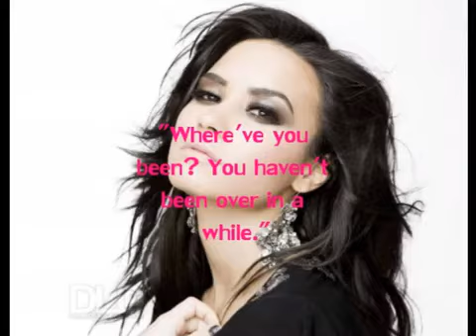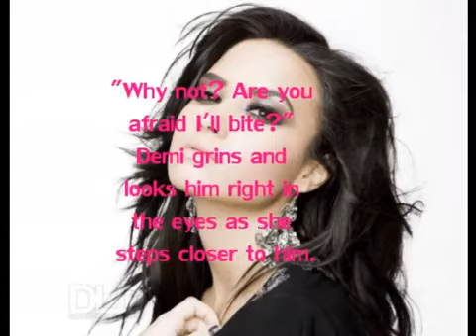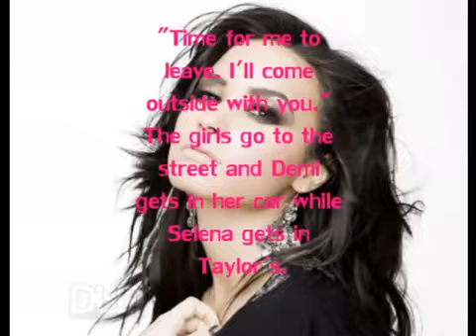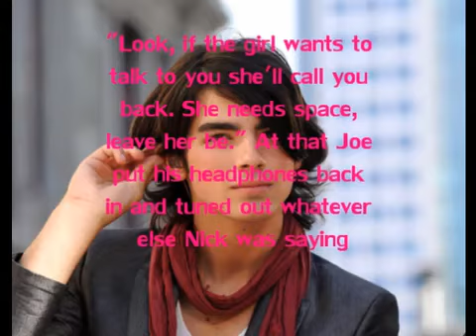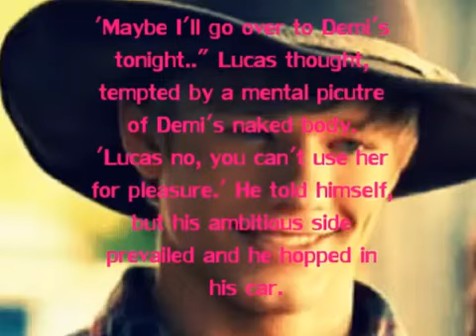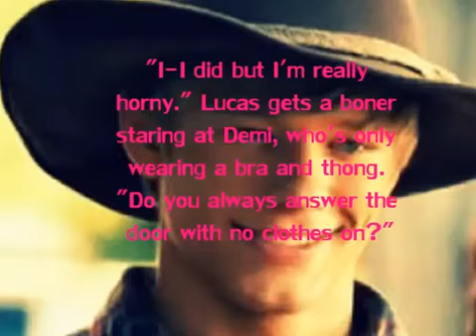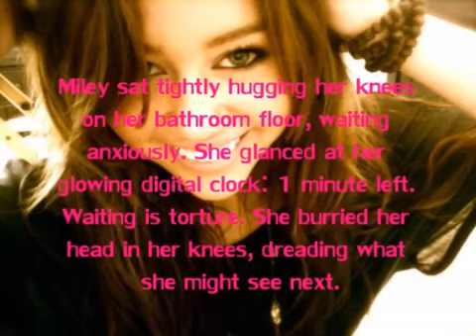Love Struck; Part 4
^^^That's Faith's channel, and let me say she did an amazing job with this episode. Next part will be up soon.